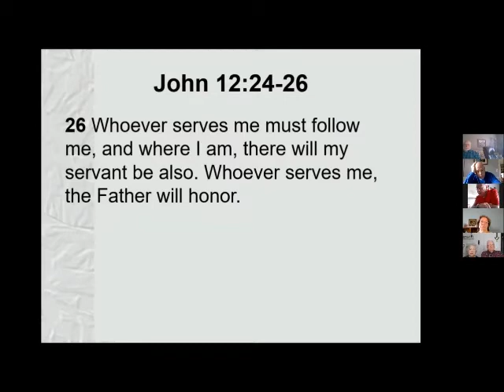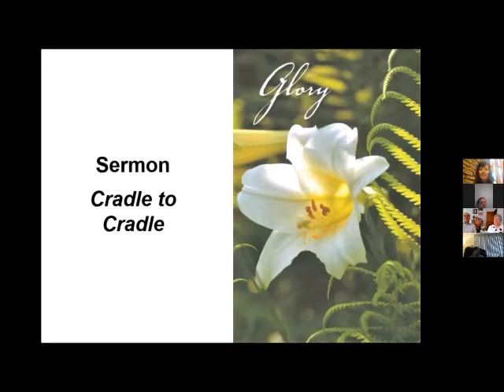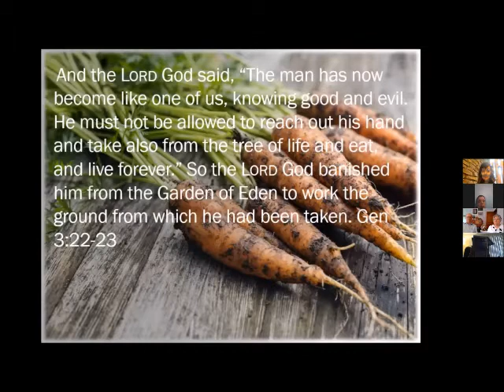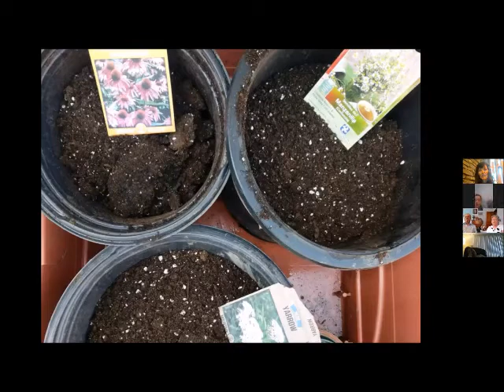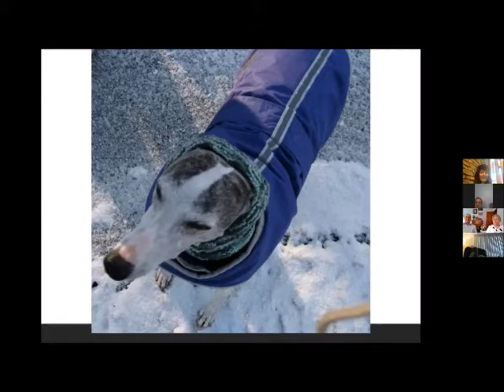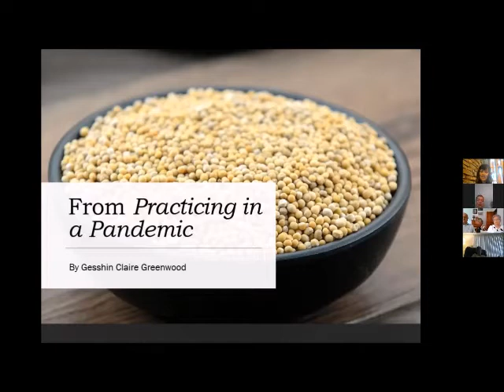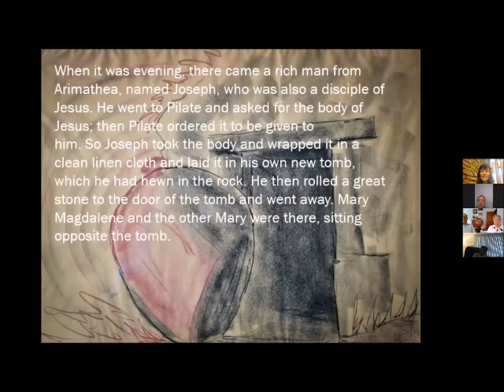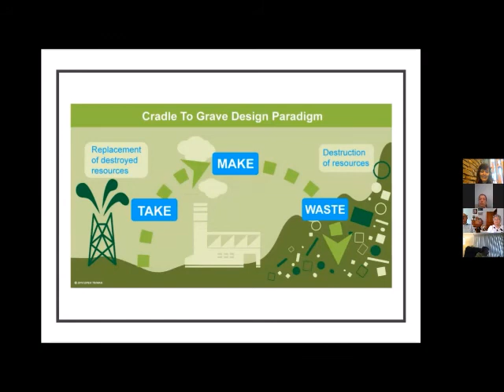Cradle to Cradle: Easter sermon 2020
John 12:24-26
Resurrection and covid-19